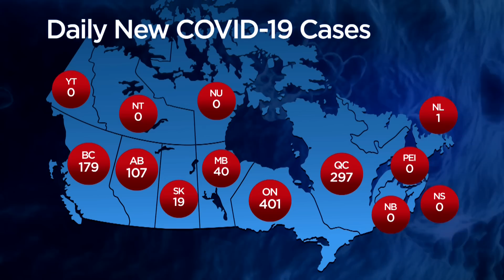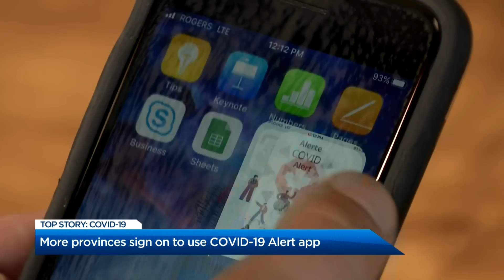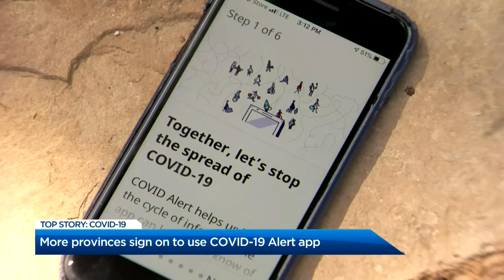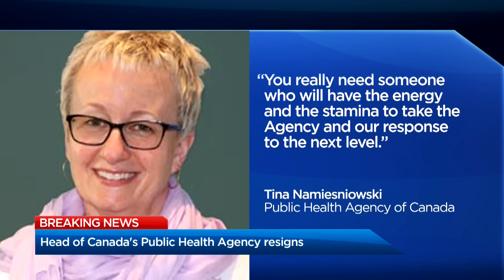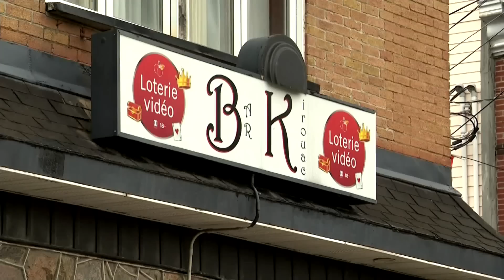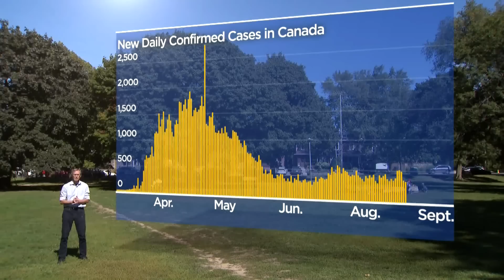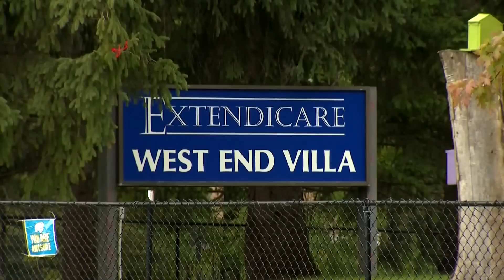Global National: Sept. 18, 2020 | Bloc Quebecois leader tests positive for COVID-19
On this episode of Global National: David Akin reports on how Canadian Bloc Quebecois Leader Yves-François Blanchet has tested positive for COVID-19. As well, Canada's premiers have submitted their wish list ahead of the Throne Speech - and which provinces are signing on to the federal COVID-19 Alert app?

Plus, police officers throughout Quebec will be checking on 1,000 restaurants and bars this weekend to ensure COVID-19 safety protocols are being followed. Mike Armstrong has the reaction to Operation OSCAR, and explains why bar owners insist they are not the real problem.

And for months, public health officials have warned of a resurgence of COVID-19 in Canada. More people are returning to work and school, and the colder weather means more people will be indoors. Eric Sorensen explains why a second surge won't resemble the first one.

With fears of a second coronavirus wave coming, seniors are especially vulnerable. COVID-19 hit Canada's long-term care homes hard, with many becoming epicentres of deadly outbreaks. Mike Le Couteur explains what is and isn't being done to prevent a repeat of the tragedy.

Justice Ruth Bader Ginsburg, known to her devoted fans as "Notorious RBG" has died due to complications from pancreatic cancer. She was the second woman to serve on the U.S. Supreme Court. Robin Gill looks back on the life and legacy of Ginsburg, who was known as being a relentless champion for justice.

Also, a dispute in Nova Scotia over who is entitled to fish for lobster is pitting Indigenous harvesters against commercial fishers, many of whom are of Acadian descent. They all want the same thing, to use plentiful lobster grounds to keep their families financially afloat. But as Ross Lord explains, the conflict is not just contentious, it's turning violent.

And Denver Nuggets point guard - and Canadian basketball superstar - Jamal Murray is taking the NBA world by storm. Mike Drolet explains why all eyes are on the 23-year-old from Kitchener, Ont.